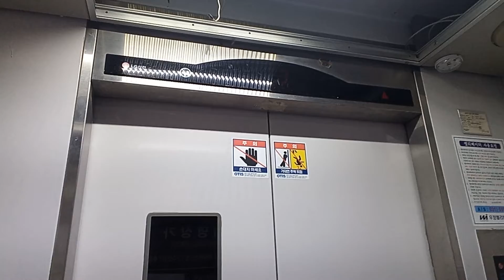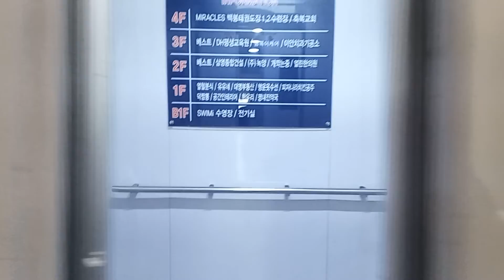대명상가 3